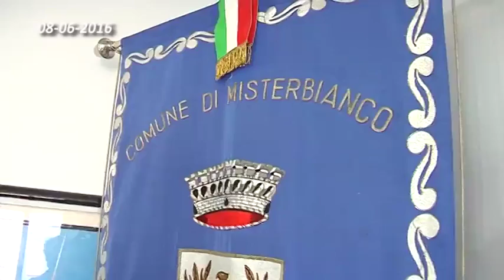01 MISTERBIANCO GIOVEDI CONFRONTO A PALERMO CON CROCETTA 08 06 2016